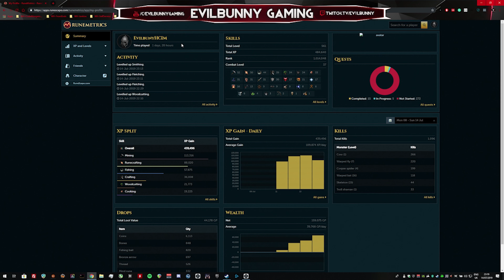RuneScape 3 ~ Hardcore Ironman Ep4. OMFG The Fletching Grind -- by EvilBunny Gaming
Brand new Series Focusing on Hardcore Ironman runescape account.

I will be seeing how long i last after years away from the game. Come join me for what might turn out to be most epic fail of all time.